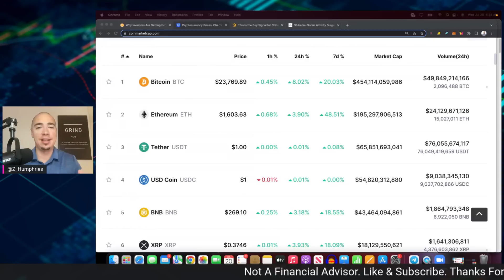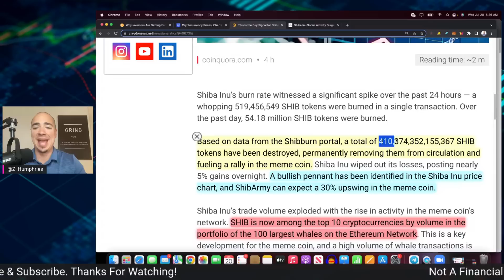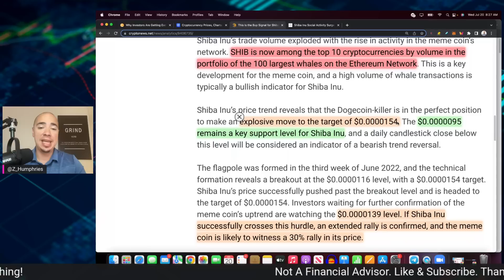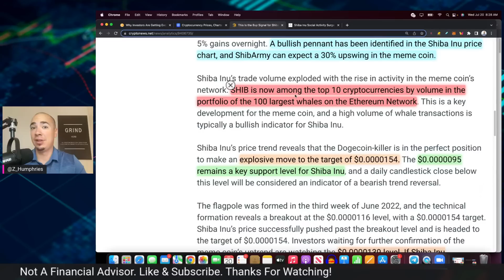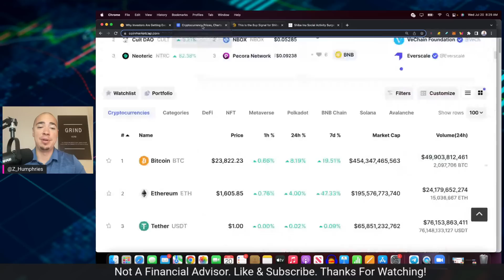SHIBA INU COIN - BULLISH RALLY!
SHIBA INU COIN - BULLISH RALLY! SHIBA INU COULD BE HEADED MUCH HIGHER HERE IF THIS MARKET CONTINUES TO STAY ON THIS UPWARD TREND. SHIBA INU BULLS ARE TAKING CONTROL. LET"S GO SHIB ARMY!